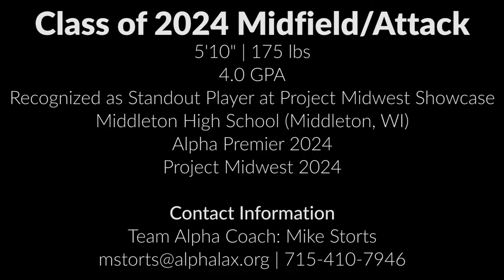James Grosspietsch (Lindenwood '28) Sophomore Highlights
James is a class of 2024 lacrosse attack/midfielder from Middleton, Wisconsin.

Team Alpha Coach: Mike Storts